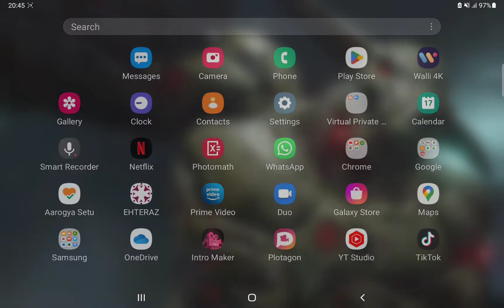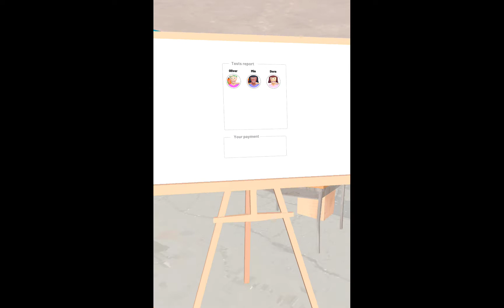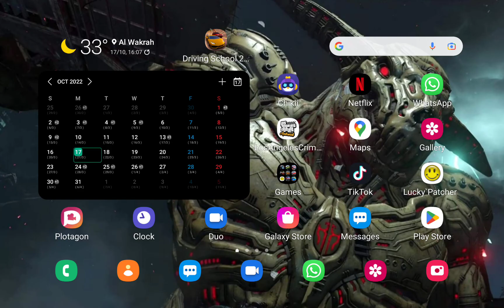Papers Grade, Please! - Android Gameplay Walkthrough On My Android Tablet (Playthrough)